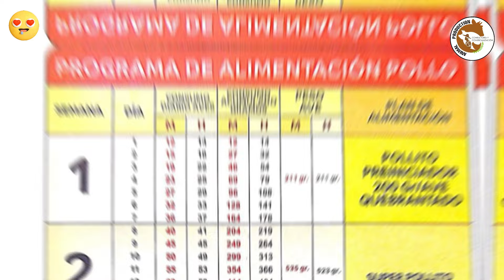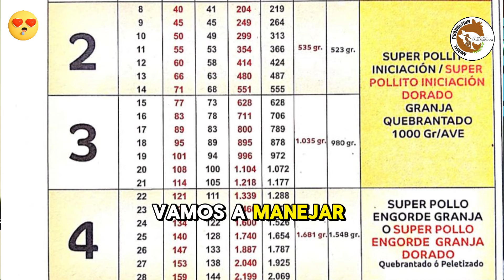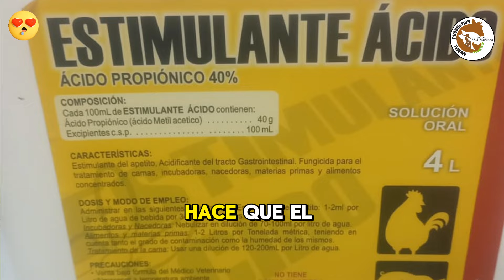😮¿Cómo Mejorar el APETITO en los Pollos de Engorde?💪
Para mejorar el apetito de los pollos de engorde y lograr aumentar el peso debes un manejo de la cama, dar alimentación racionada, manejar las cortinas desde el día 1 hasta el final y utilizar ácido en el agua, esto le garantizará el exito en la producción.

Éxitos y Bendiciones en todos sus proyectos 👌🏿

También encontrarás solución a estas preguntas en el canal:

¿Qué se puede hacer para abrir el apetito?
¿Qué hacer si mi pollo no quiere comer?
¿Cómo hacer para que mis pollos engorden rápido?
¿Cómo alimentar a un pollito que no quiere comer?
¿Cuál es el mejor estimulante del apetito?
¿Cuál es la vitamina que abre el apetito?
¿Por qué la falta de apetito?
¿Qué alimentos té ayudan a subir de peso?
¿Cómo saber si los pollos están enfermos?
¿Cómo saber si un gallo tiene Coccidia?
¿Qué es bueno para la coccidiosis en pollos?
¿Qué cura la enrofloxacina en aves?
¿Cómo saber si un pollo tiene fiebre?
¿Que se les da de comer a los pollos?
¿Qué hace la melaza en los pollos de engorde?
¿Qué hace el bicarbonato en los pollos?
¿Cuánto de melaza por litro de agua para pollos?
¿Por que dejan de comer los pollos de engorde?
¿Cuánto tiempo se le da alimento de crecimiento a los pollos?
¿Cuántas etapas tiene el pollo de engorde?
¿Cuál es la mejor vitamina para subir de peso?
¿Qué es el Apetitol?
¿Qué enfermedad puede causar pérdida de peso?
¿Qué enfermedad produce la pérdida de peso?
¿Cómo ayudar al estómago a digerir los alimentos?